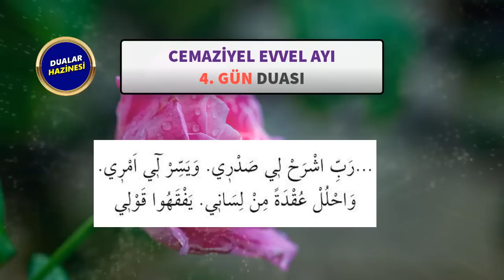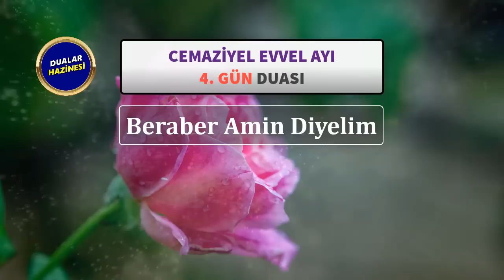CEMAZİYEL EVVEL AYI 4. GÜN DUASI DİNLE Dualar Hazinesi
CEMAZİYEL EVVEL AYININ 4. GÜN DUASINI DİNLEYELİM
Oynatma Listeleri
GÜNÜN DUASI DİNLE
FAZİLETLİ DUALAR
RUKYE AYETLERİ